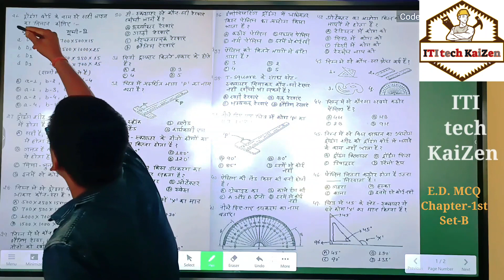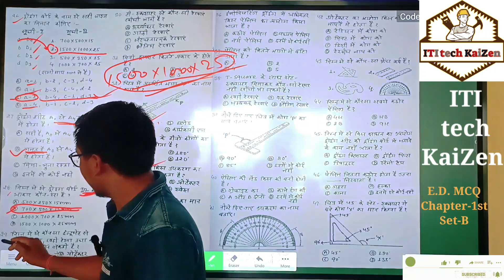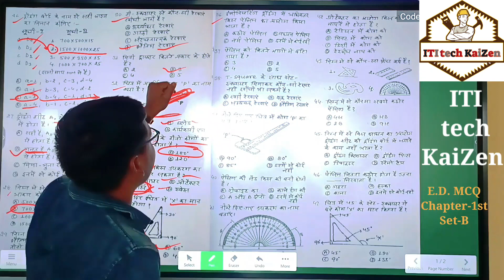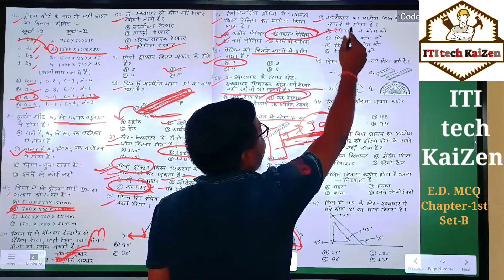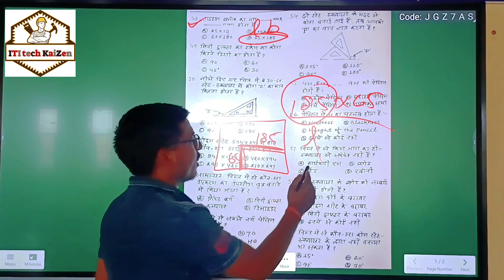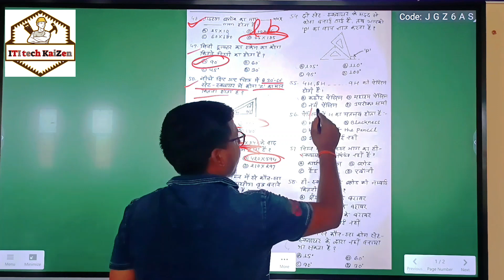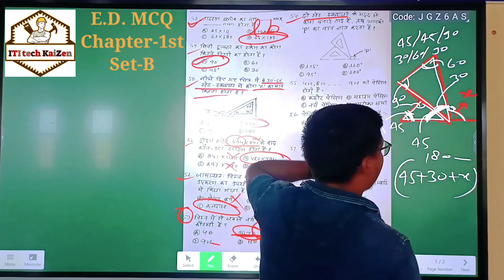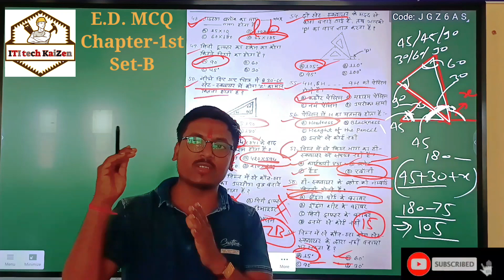Engineering_Drawing MCQ @Chapter-1st, Set-B